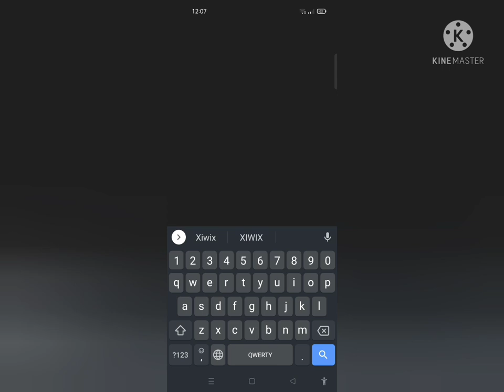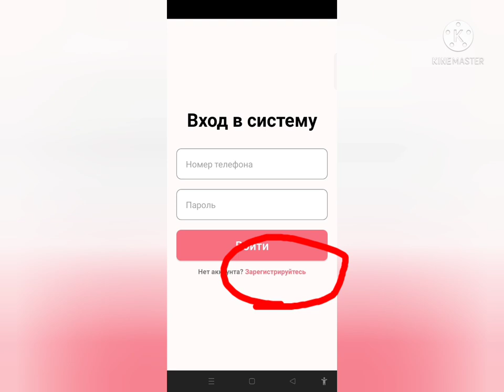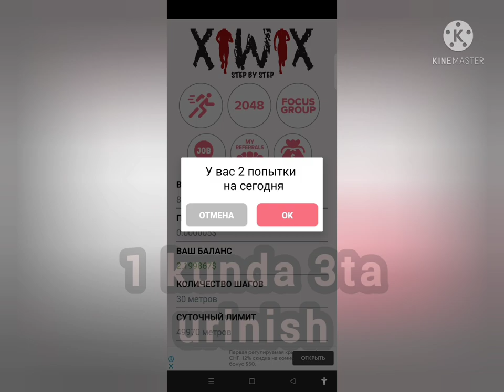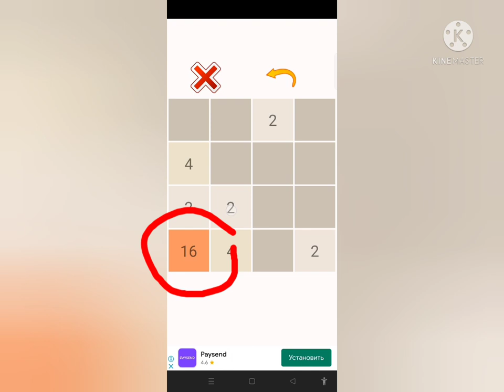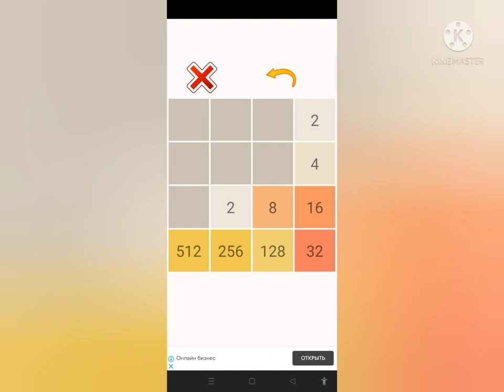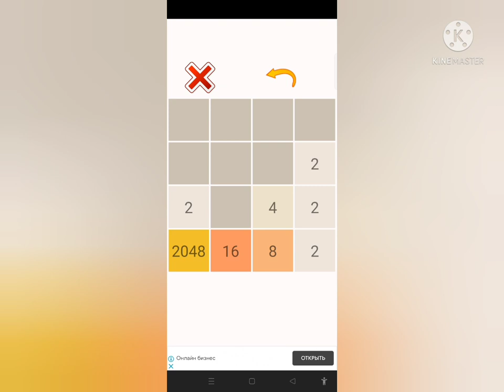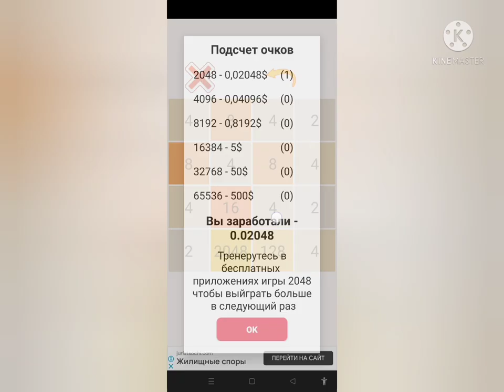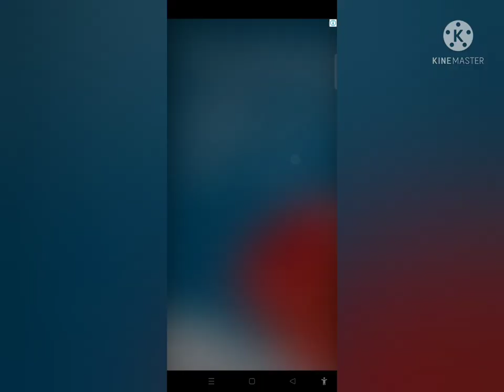Internetda oyin oynab pul ishlash, internetda pul ishlash 2022-yil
Assalomu aleykum aziz kuzatuvchilar sizlar bilan bugun internetda o'yin o'ynab pul ishlashni o'rganamiz! Kanalimizda yangi bo'lsangiz obuna bo'lishni unutmang 🤝